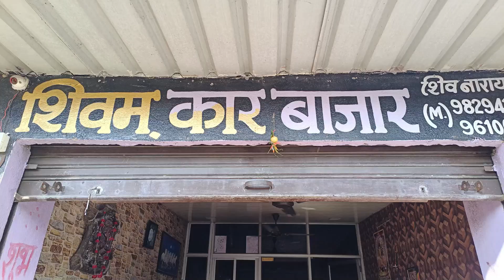स्कूटी सवार हमलावरों ने गुलाब बाग रोड पर की फायरिंग